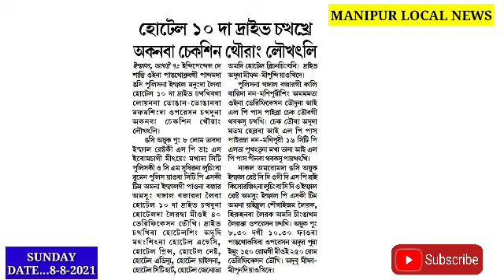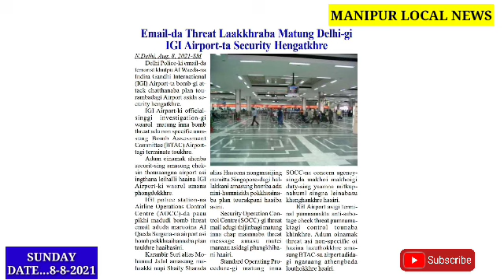Kihllkpadagi Delhi gi IGI Airport ta Security Henggatkhre